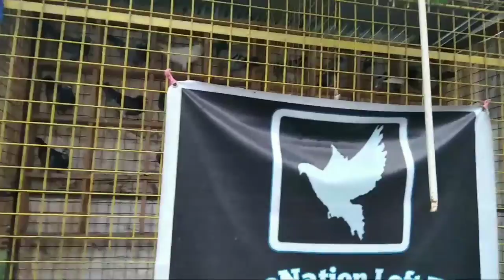EPEKTIB ANG PEANUT TEKNIK! PASOK AGAD DALAWANG KALAPATI NATIN! | BIGLANG BUMILIS??